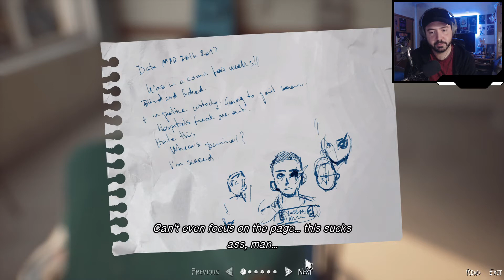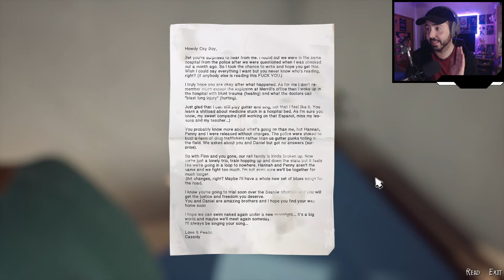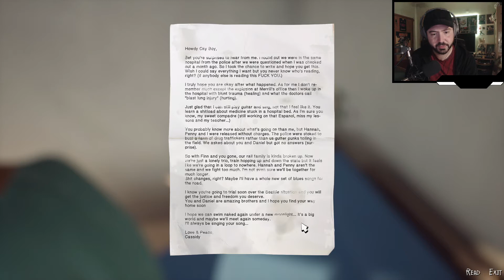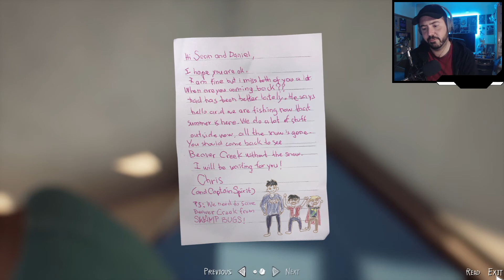Life is Strange 2: Episode 4 Part 1 - HOSPITAL (Story Adventure)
It's been a few months and Sean's been in a coma. He's in a hospital now and Daniel's missing. It's time we start picking up the pieces.